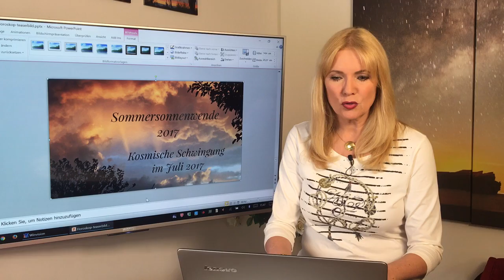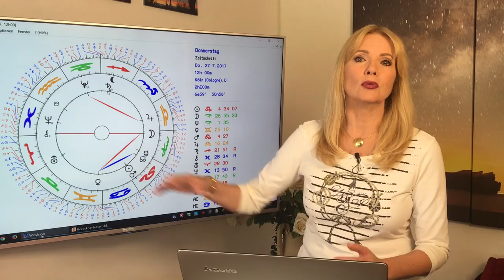Sommersonnenwende 2017 und die kosmische Schwingung im Juli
Die astrologische Stimmung ist ganz schön gewittrig! Es wird in unseren Beziehungen hoch her gehen, wir können tolle sexuelle Höhepunkte erleben. Aber auch die emotionalen Wellen werden hoch schlagen: es wird heiß gestritten und sich noch heißer wieder versöhnt.. Das und mehr erfahrt Ihr in diesem Video zur Sommersonnenwende und den Konstellationen im Juli!
Gern erstelle ich Euch ein persönliches Horoskop! So erreicht Ihr mich:
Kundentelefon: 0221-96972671